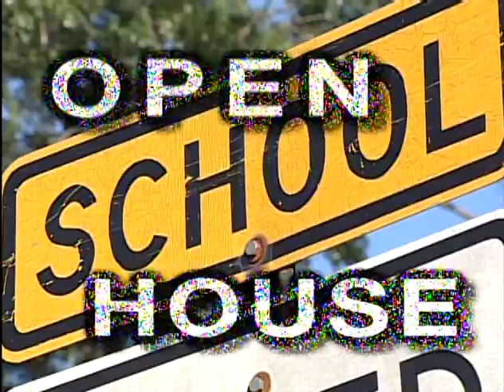All TR Orchestra Winter Concert 2009.